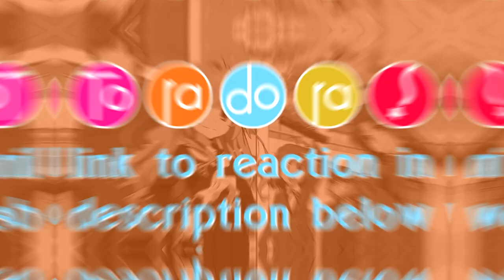CHRISTMAS TIME?! - Toradora Episode 17 Reaction!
Taiga is joyful for Christmas to be right around the corner and for her school suspension to be lifted. Since Ryūji has not progressed in his relationship with Minori, Taiga decides to play Cupid for him since she wants to be good for Santa Claus. At school the next morning, students become fans of Taiga after her victorious fight against Sumire. Ryūji and Taiga head to class, only to see Minori wearing a bald wig while speaking nonsense. Yūsaku arrives and lies face down in front of Taiga in admiration for her actions to help his relationship with Sumire. Later, Yūsaku announces that the student council will organize a Christmas Eve party to boost romantic feelings among students. Minori vehemently declines an invitation to the party, which causes Ryūji and Taiga to become concerned, especially when she does not show up for work at the family diner. Ryūji and Taiga are joined by Yūsaku, Maya, Kōji and Hisamitsu Noto, who pairs Taiga and Yūsaku at another table to get drinks. When Maya points out that Ryūji should be with Taiga, he ponders whether or not Taiga and Yūsaku should be a couple.